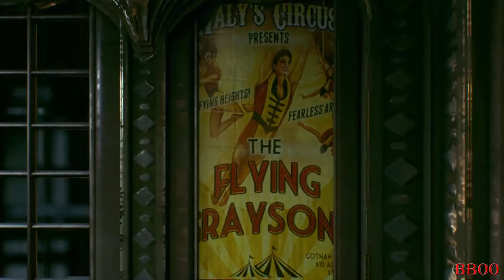Batman Arkham Knight türkçe Bölüm #6 Genemi Joker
Batman arkham knight türkçe bölüm 6 Joker Yeniden Karşımızda Fakat Kafamızın İçinde genemi joker